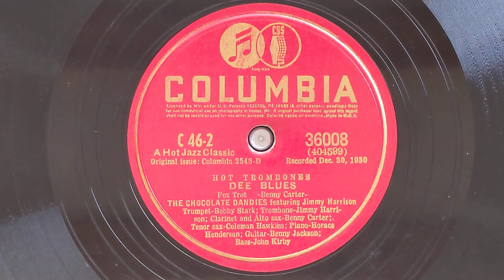Dee Blues - Chocolate Dandies (featuring Jimmy Harrison, trombone) - Columbia 36008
THE CHOCOLATE DANDIES:
Bobby Stark, t / Jimmy Harrison, v /
Benny Carter, cl, as, v, a / Coleman Hawkins, ts /
Horace Henderson, p / Benny Jackson or
Clarence Holiday, g / John Kirby, bb.
New York, December 31, 1930.
404599-8; Dee Blues
151824 Col 2543-D, 36008, S-10006, Par R-1138,
A-3226, Od A-286056, B-35623, 028344, UHCA 54